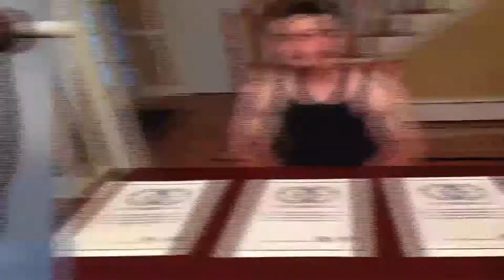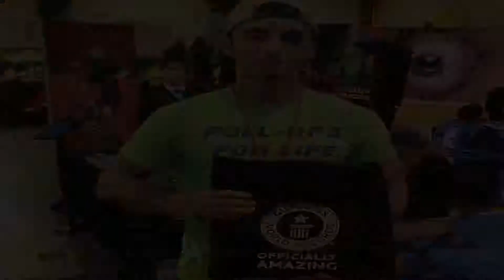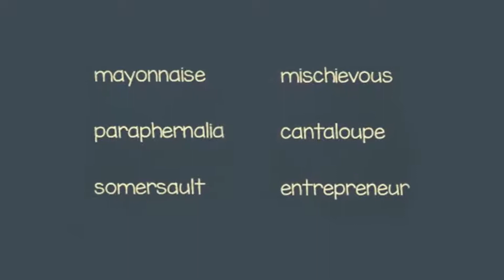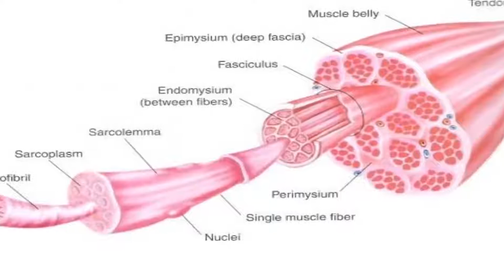15 enfants avec de vraies superpuissances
15 enfants avec de vraies superpuissances